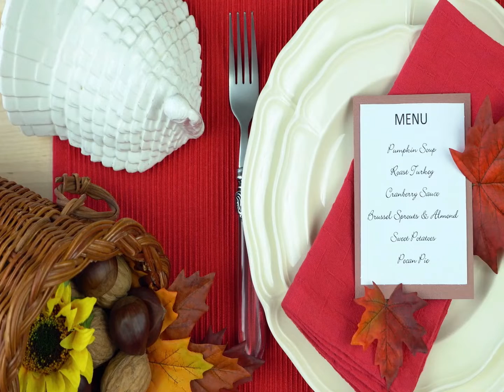part 3 thanksgiving slideshow of 11/8/2022 is thanksgiving pumpkin pie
I'm back!! making videos and trips from Halloween, Christmas, mall, fishing, zoo, mini golf, Disneyland, Christmas lights, Christmas gingerbread houses, and Halloween lights and slideshows every week (Sunday') Halloween and Christmas slideshows every night in Oct. Halloween Nov - Dec. Christmas slideshows. My friend goes on trips with me.

hit the up button,  I DO NOT SPEAK THAT WELL. I TRY SLOW MY SPEECH DOWN MY SPEECH SO YOU CAN UNDERSTAND ME, (BORN DIFFERENT)  BUT MY FRIEND SPEAK WELL..

You can see my  .google.com/Martin
 fachbook/msrtin